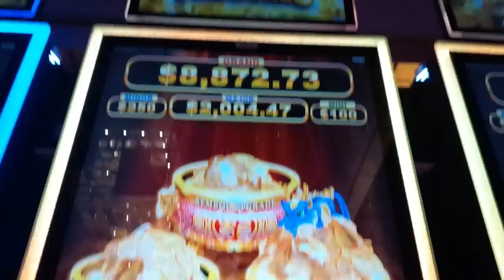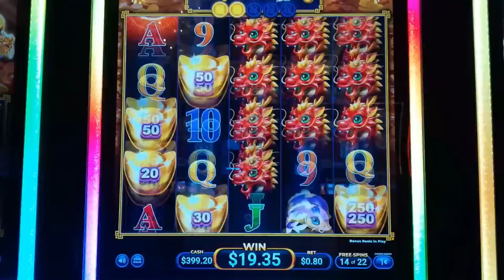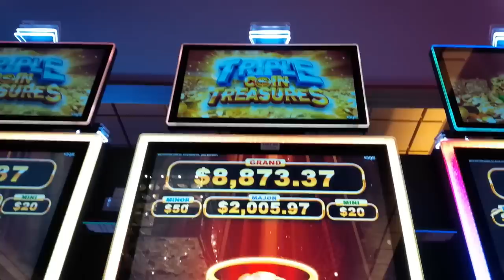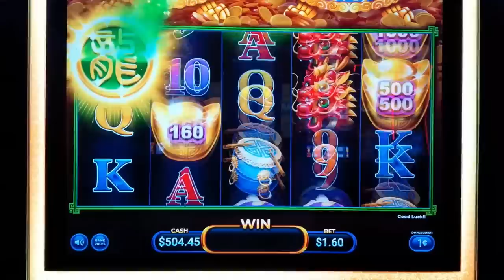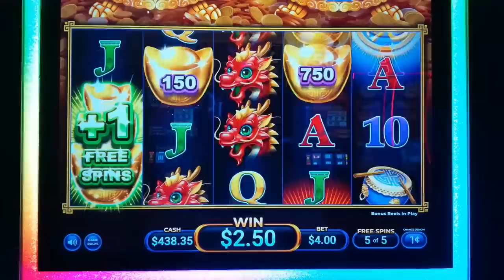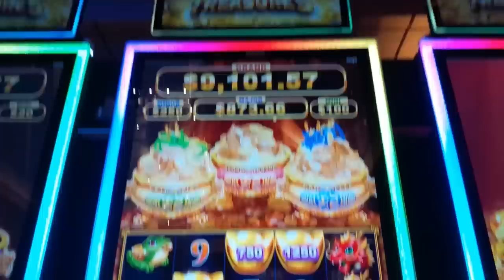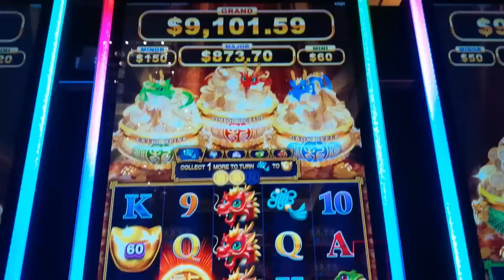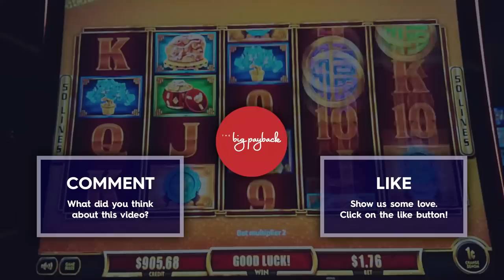1st Spin → MEGA FEATURE! Triple Coin Treasures Slot - HOT NEW GAME!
AND THEN IT HAPPENED! Triple Coin Treasures Long Bao Bao slot machine by AGS!

Triple Coin Treasures Long Bao Bao is a new and great game, combining two highly popular features that players love! You win in the base game by landing winning pay lines and to help special red, green and blue coins may land which are also wild.

Golden Ingots may land and be awarded if you land 2, 3, 4 or 5 on adjacent reels from left to right, starting with the leftmost reel.

Special Free Game Feature may be initiated whenever a coin lands, and if multiple coins land, the features can combine just like in so many slots these days:
Green Pot Bonus: Extra Spins Feature - Special ingots may land awarding one or two extra
spins on reel 1:

Blue Pot Bonus: Grow Reels Feature - Reel height expands to 5 and special multiplier ingots of 2x, 3x 4x or 5x may land on reel 5.

Red Pot Bonus: Symbol Upgrade Feature - Whenever coins land, they are collected and at certain intervals, premium symbols will transform into ingots. Progressive ingots may also land on reel 5.

If any of the above are initiated individually, 5 free games are awarded and during those games, the other feature may also be awarded! All combinations of the features may be awarded including the ultimate triple Mega Feature, as you will see!

Slots with Metamorphic Bonuses are quite the trend and I've scored Jackpots on two popular ones, including a MASSIVE JACKPOT on Samurai 888 Takeo And Fu Dai Lian Lian Boost Tiger

0:00 Triple Coin Treasures Long Bao Bao Intro
0:12 1ST SPIN MEGA FEATURE!
6:53 Growing Reels Feature!
10:40 Extra Spins Feature!
11:54 Double Feature - BIG WIN!
15:21 Double Feature!